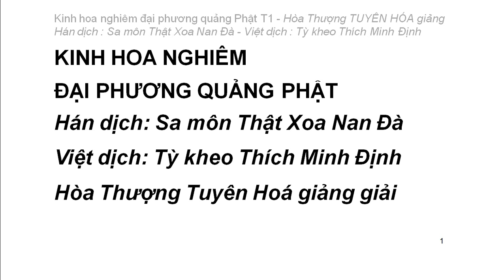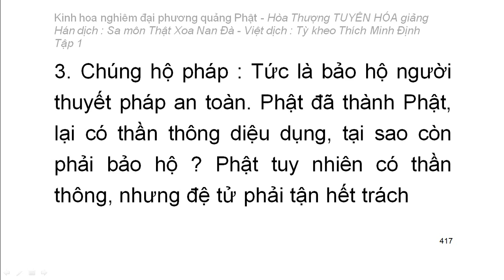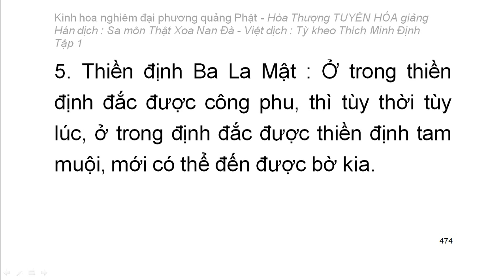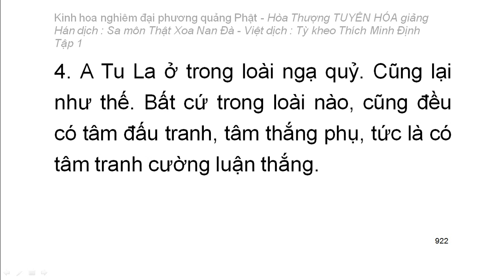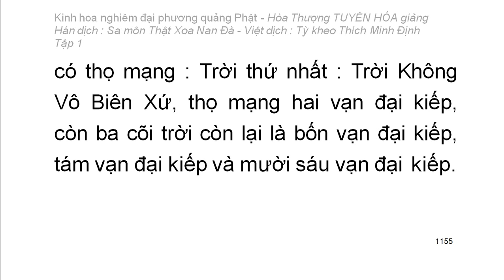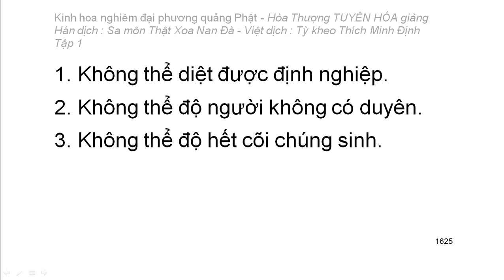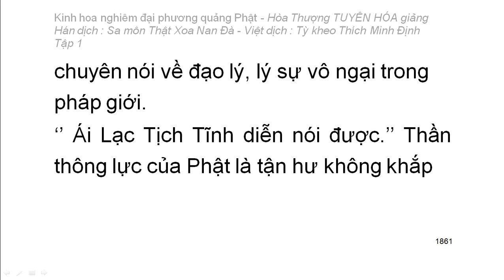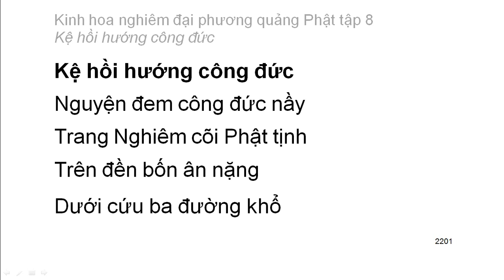Kinh hoa nghiêm - hoà thượng Tuyên Hoá giảng giải (Video dài) - Tập 1/25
Playlist trọn bộ:
KINH VĂN: